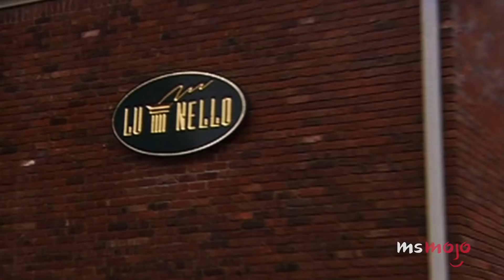Top 10 EPIC Real Housewives of New Jersey Fights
Ding, ding, ding! Round 1, fight! For this list, we’re taking a look at the craziest verbal and physical altercations to ever occur on “The Real Housewives of New Jersey.” Our list includes Jennifer vs. Margaret, Caroline vs. Danielle, Kim G. vs. the Manzo Family, Joe vs. Joe at the Retreat, The Christening Fight, and more! Join MsMojo as we count down our picks for the Top 10 Fights on The Real Housewives of New Jersey.

10. The Fight at Posche
9. Jennifer vs. Margaret
8. Caroline vs. Danielle
7. Danielle vs. Dolores
6. Kim G. vs. the Manzo Family
5. The Blowout in Milan
4. Joe vs. Joe at the Retreat
3, 2 & 1???

Check out the voting page for this list and add your picks
Special thanks to our user DDTV2016 for suggesting this idea!